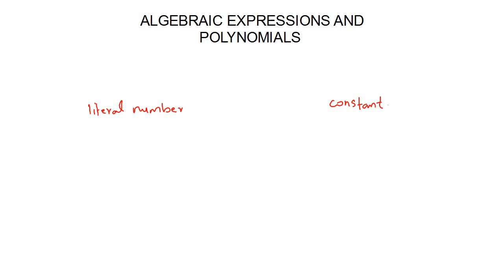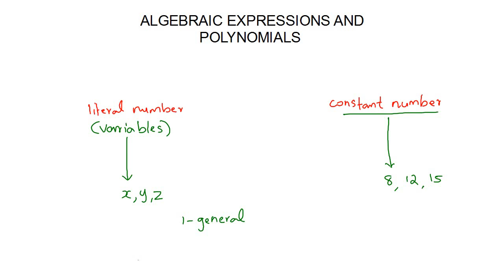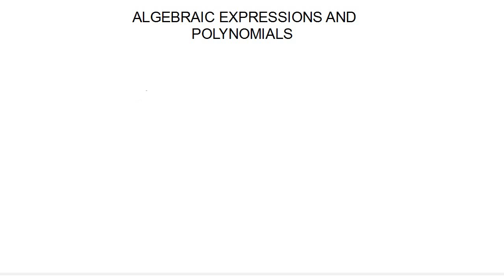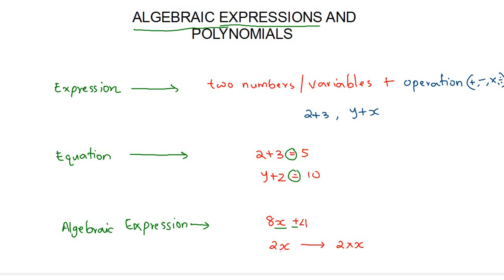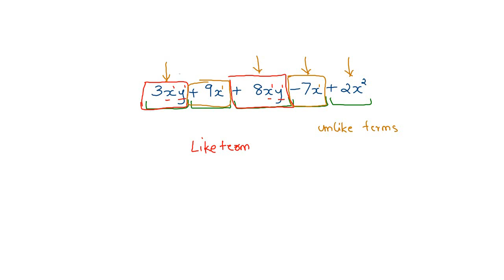Introduction to Algebra || Algebraic Expressions and Polynomials || Part 01